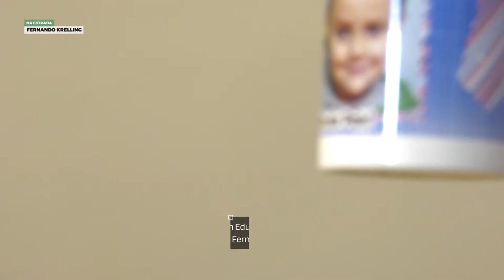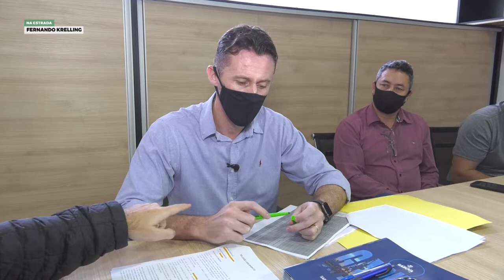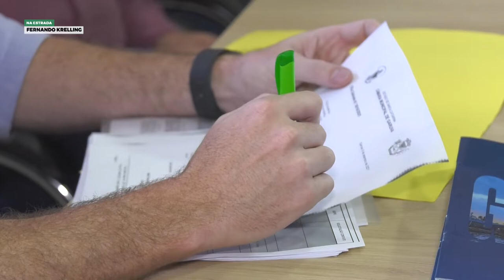PGM 03 - Na Estrada - Dep. Fernando Krelling - 04/11/21